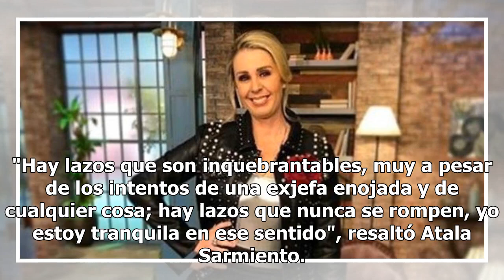Atala Sarmiento sobre Pati Chapoy: me da mucha pena por ella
Anteriormente en una charla con Mara Patricia Castañeda, la conductora Pati Chapoy arremetió sin titubeos en contra de su ex compañera Atala Sarmiento, a quien calificó como una persona envidiosa. "Es muy fácil detectar cuando una persona es presa de la envidia, muy fácil te voy a platicar el caso d...